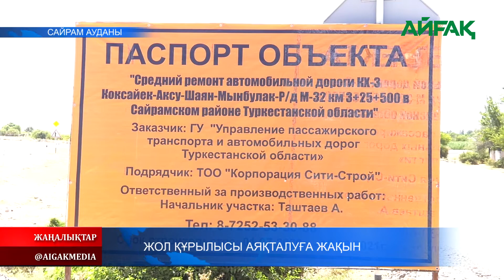24.07.2021 Жол құрылысы аяқталуға жақын